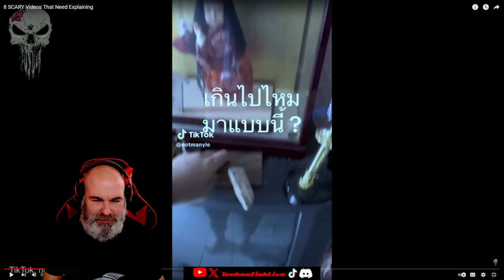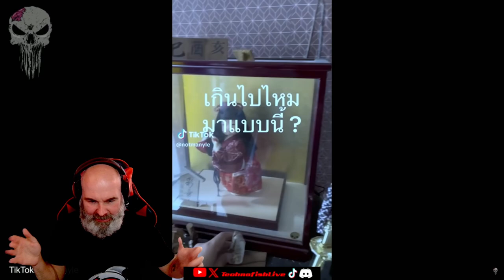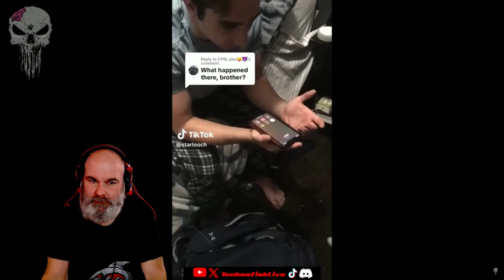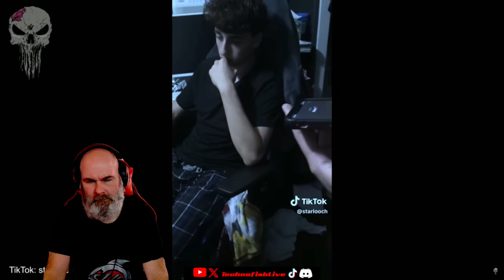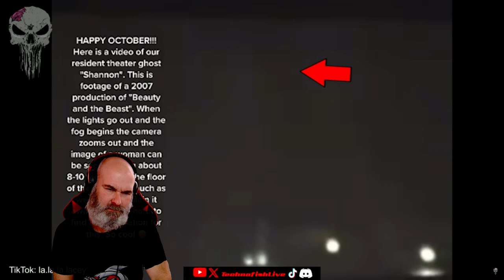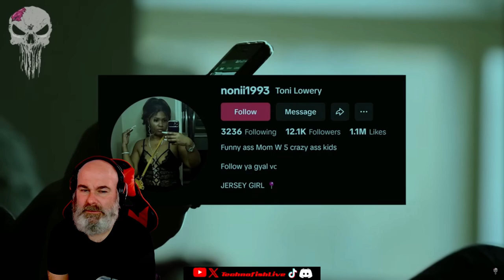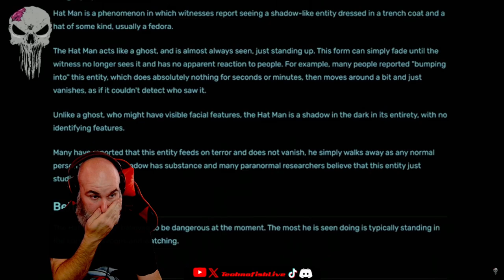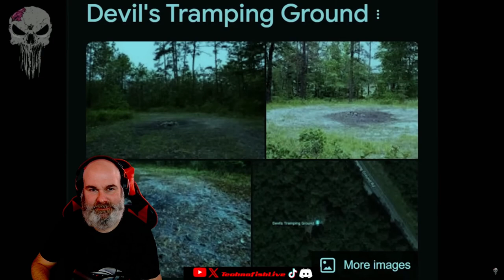Spooky Reactions to MINDJUNKIE's 8 SCARY Videos That Need Explaining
This was a reaction to MINDJUNKIE's - 8 SCARY Videos That Need Explaining

Also pop by MINDJUNKIE's channel and hit the Sub button, very much appreciated